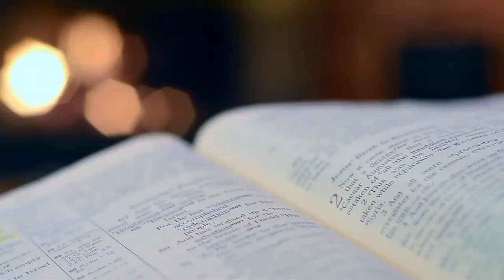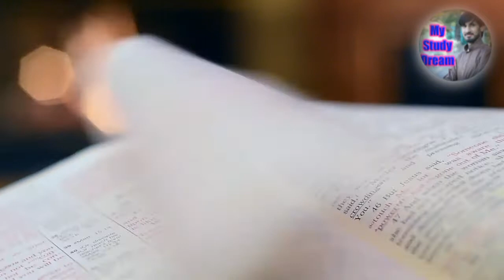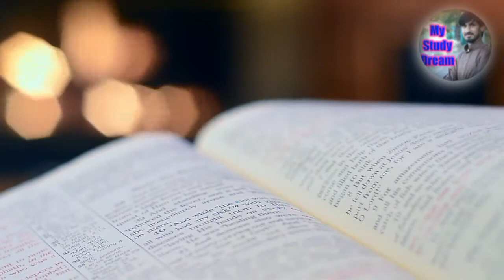IBCC Meeting today Federal minister of education big Announced About Promotion 9th,10th,11th,12th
9th And 11th Promote New class without exams/Official Notification for supplementary students and combine students 2020 promote new class
Federal minister of education announced today